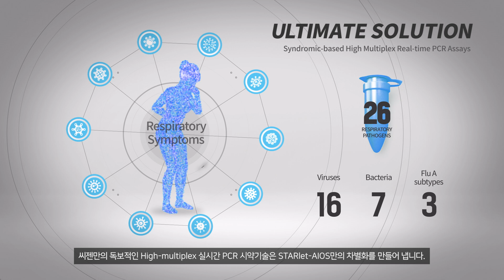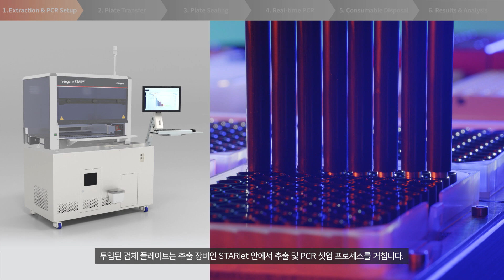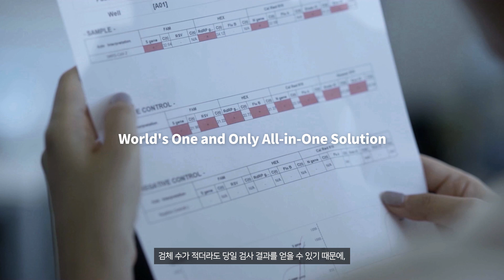Seegene STARlet-AIOS : 분자진단 대중화를 위한 올인원 검사 솔루션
분자진단의 모든 검사 과정, 단 한 번의 클릭이면 충분합니다.

씨젠 STARlet-AIOS는 기존의 장비를 통합한 고유의 모듈형 구성으로, 장비의 설치, 업그레이드 및 유지보수가 용이합니다.

씨젠의 독보적인 High Multiplex 실시간 PCR 시약 기술이 적용된 Seegene STARlet-AIOS는 하나의 시스템으로 다양한 신드로믹 검사를 수행할 수 있는 획기적인 솔루션을 제공합니다.

Seegene STARlet-AIOS는 작지만 완벽한 검사 솔루션으로, 모든 규모의 병원과 연구소에 적용이
가능합니다.

분자진단이 모두의 삶에 더욱 가까워질 내일을 만들어 나갑니다.

See Ahead, Change Tomorrow.